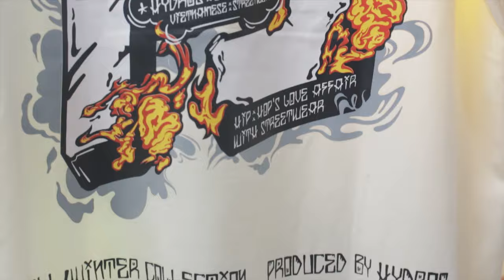Unboxing & Review | Hydros Clo | Local Brand Có Đáng Để Thử ?